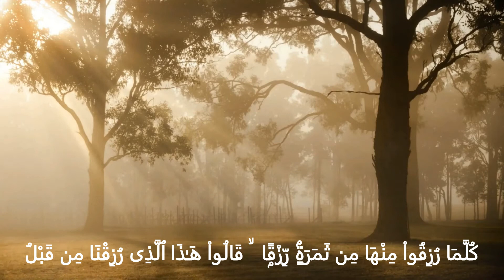Beautiful Quran Recitation | Sheikh Ramadan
Quran recitation
Beautiful Quran
Sheikh Ramadan
Quranic verses
Surah Al-Baqarah
Quranic recitation
Quranic beauty
Islamic culture
Quranic reflections
Quranic inspiration
Sacred Quran
Quranic verses recited beautifully
Quranic soul-soothing recitation
beautiful Quran recitation Baqarah